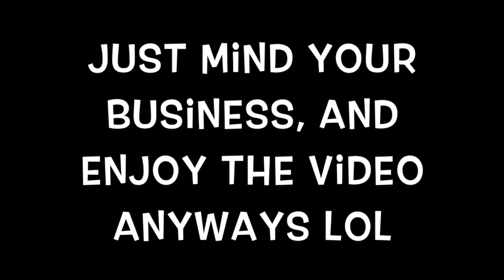25 Ways To Be More Productive!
I would also love to hear any comments, constructive criticism, and feedback!